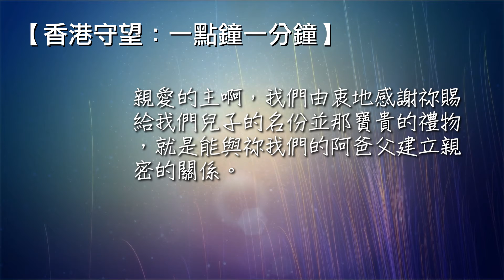香港守望：一點鐘一分鐘 2021/07/19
"你們既為兒子，神就差他兒子的靈進入你們（原文作我們）的心，呼叫：阿爸！父！可見，從此以後，你不是奴僕，乃是兒子了；既是兒子，就靠著神為後嗣。" (加拉太書 4:6-7)
親愛的主啊，我們由衷地感謝祢賜給我們兒子的名份並那寶貴的禮物，就是能與祢我們的阿爸父建立親密的關係。願祢今天幫助我們聽見祢在我們裏面的聲音，並回應聖靈的引領前來親近祢。奉主名求，阿們！